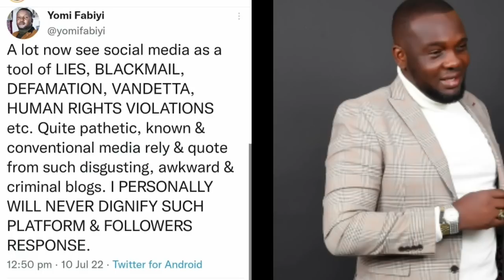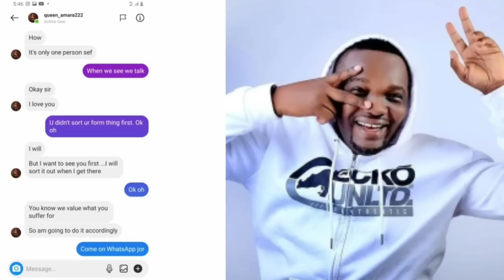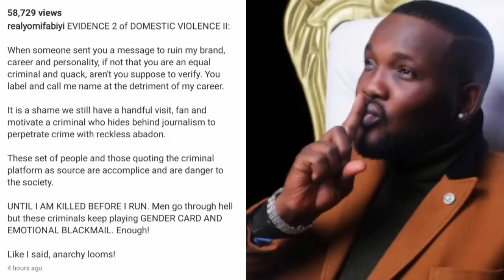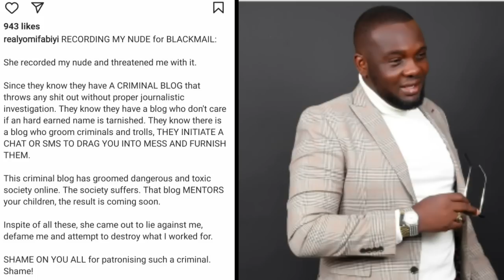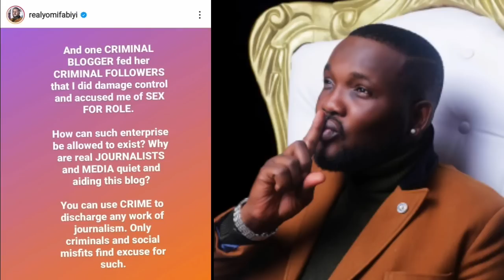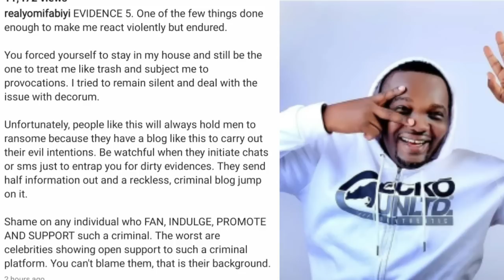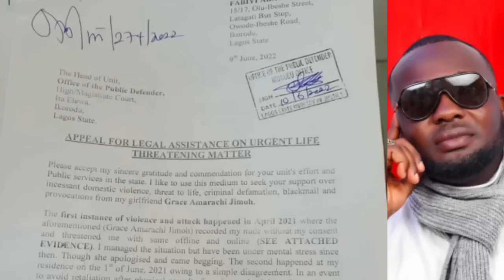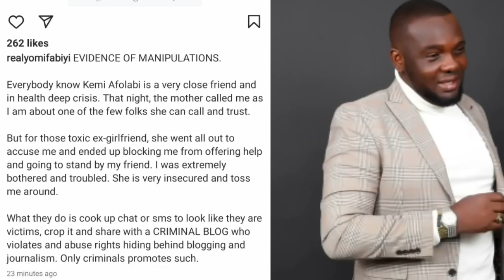"Men also suff£r d0mestic vi0lence"_ Yomi Fabiyi called out his wife over d0mestic vi0lence.